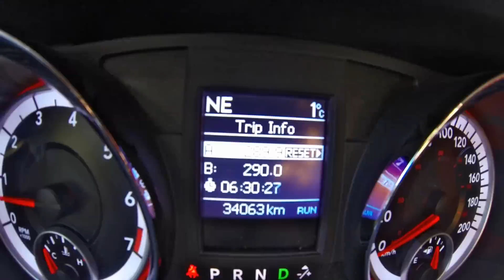Tofino Surf Bodyboarding. Vancouver Island, Canada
An incredible trip to Tofino, Vancouver Island. Canada.

A lot of thing to do:

-Standup Paddleboarding
-Surfing
-Bodyboarding
-Swimming
-Hiking
-Biking
-Eating
-Winter Storm Watching
-Drinking beers at Tofino Brewing Co.

Just let me know if you have a question. Enjoy!

Thanks to:

- Best Western
- Chocolate Tofino
- Swell Juice Bar
- Tuff Beans Coffee House
- BC Ferries

Location: Tofino, Vancouver Island. Canada.

Mounts:
- Monopod 67"
- Tripod mount
- Bodyboard mount
- Extension arm
- Suction cup
- Flat mount
- J Hook